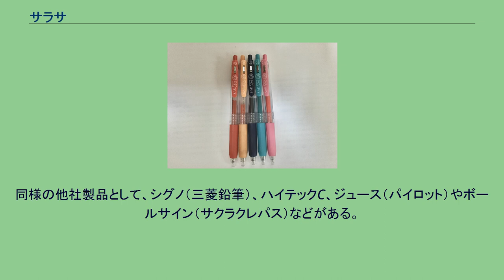サラサ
いろいろな種類・色のサラサ サラサは、日本の文具メーカー「ゼブラ」が販売するゲルインクボールペンである。
2000年に販売開始。
2003年に発売したサラサクリップは再生プラスチックの利用でのエコマーク認定商品。
以後はこちらのラインナップを拡充するようになり、2000年モデルは次第に規模が縮小されていく。
2016年にはサラサとしては初、同社のゲルインクボールペンとしてもジェルビー以来となる1000円モデル「サラサグランド」が発売された。
2018年、「プレフィール」に代わるカスタマイズ筆記具として「サラサセレクト」が発売。
豊富なカラーリフィル数本を1つの本体にセット出来ることを前面に打ち出した。
2019年現在、同社が販売するゲルインクボールペンは全てSARASAブランドに統一されている（一部の限定品除く）。
いろいろな色のサラサクリップ SARASAは他社のゲルインク製品より多機能化したものが多く、「サラサクリップ」のような可動式バインダークリップを有するゲルインクボールペンは、2012年にパイロット「ジュース」が発売されるまで他社にはなかった。
0.5mmはカラーバリエーションが非常に豊富で、特に2016年発売したビンテージカラーは軸全体にもインク色と同じ塗装が入るこだわりが見られる（ただし、ダークブルーのインキ色はブルーブラックとなっている）。
同様の他社製品として、シグノ（三菱鉛筆）、ハイテックC、ジュース（パイロット）やボールサイン（サクラクレパス）などがある。
なお、シグノとハイテックCはラインナップを減らす傾向にある。